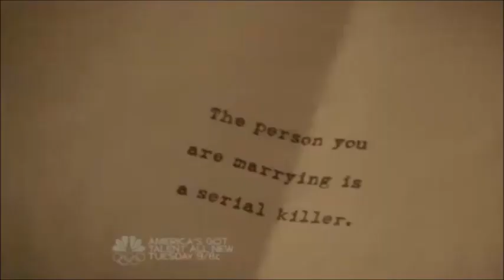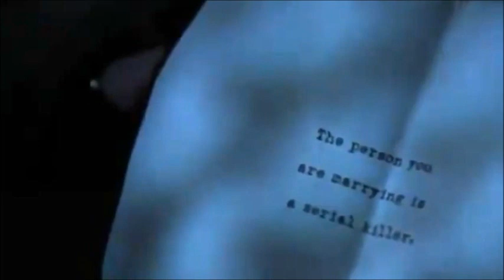james roday and maggie lawson in fear itself